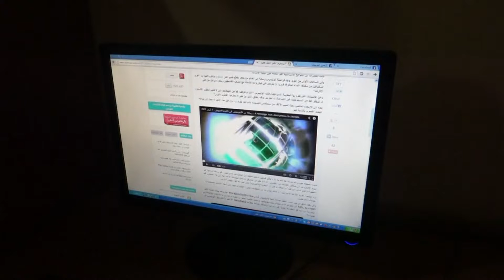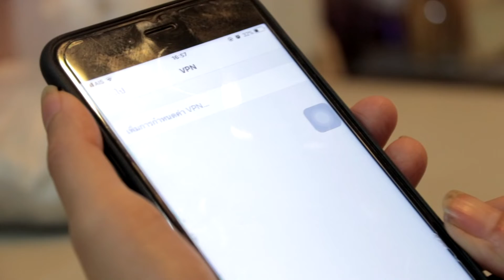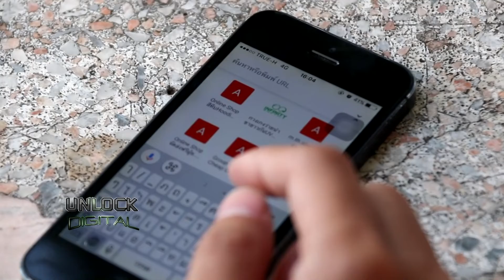UNLOCK DIGITAL ตอนที่ 6 ความเสี่ยงถูกโจมตีในโลกออนไลน์